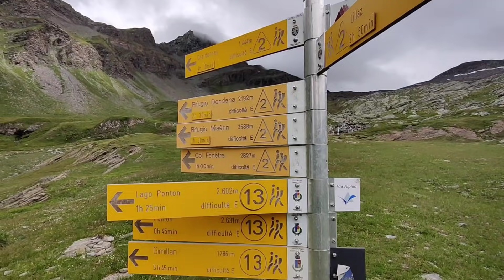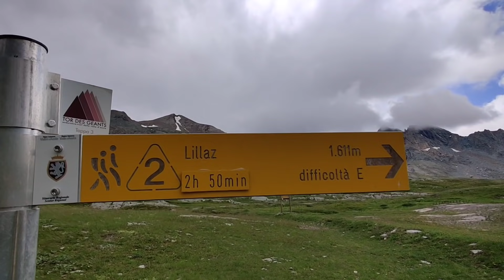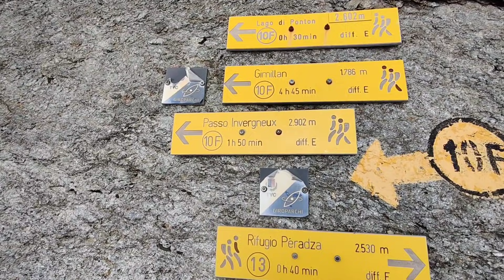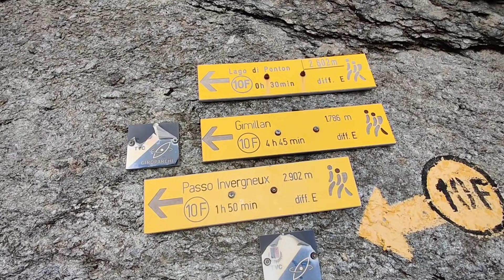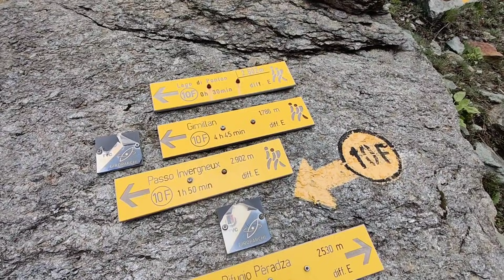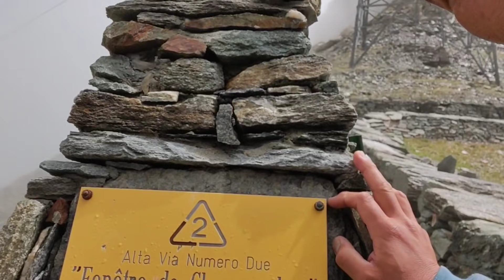世界一周の途中イタリア🇮🇹アルプス2800mでテント泊してみたら氷点下で寒かった件 Pas de Invergneux 2902m Vallon de l'Urtier 編 01.08.2021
-- KENKEN IN THE WORLD ---
フランスで味噌麹屋に挑戦する傍ら、週末マルシェでお好み焼きを焼いてます。世界一周旅の途中。

若いとき世界一周の旅に出る私を心配する両親に、「心配しなくてもいい。ケンケンでも世界一周して見せるぜ」と言って日本を出た。神戸を船で出発して、沖縄、台湾、香港、タイ、マレーシア、シンガポール、マレーシア、フィリピン、また香港、中国、チベット、シルクロード（タクラマカン砂漠南ルート）、インド、ネパール、パキスタン。その後いろいろあって、トルコ、ギリシャ、イタリア、クロアチア、ハンガリー、オーストリア、チェコ、ドイツ。また人生いろいろあって、そして世界一周の半分の目的地パリに到着。そしてフランスに居ついてしまって15年。
本当はパリからモスクワ、シベリア鉄道でモンゴル、船で新潟というルートを考えていたが。。。チャンネルを作ったとき(2019年)はコロナ流行前で、ヨーロッパを中心に旅の様子をUPしようと考えていた。俺の旅はまだ半分しか終わっていない。必ずシベリア鉄道で日本帰国するぞ！！その日の動画がUPできるまで応援してください！！

今、旅費を稼ぐために、フランスで味噌麹屋を本業に、週末はマルシェでお好み焼きを焼いてます。動画がUPできるまで応援してください！！

When I was young, I left Japan saying to my parents who were worried about me going on a journey around the world, "You don't have to worry. I'll show you around the world even in Kenken." Departing from Kobe by ship, Okinawa, Taiwan, Hong Kong, Thailand, Malaysia, Singapore, Malaysia, Philippines, Hong Kong, China, Tibet, Silk Road (Taklimakan Desert South Route), India, Nepal, Pakistan. After that, Turkey, Greece, Italy, Croatia, Hungary, Austria, Czech Republic, Germany. There were many things in my life, and I arrived in Paris, a half destination around the world. And it's been 15 years since I've been in France.
Actually, I was thinking of a route from Paris to Moscow, the Trans-Siberian Railway to Mongolia, and the ship to Niigata. .. .. When I made the channel (2019), before the corona epidemic, I was thinking of improving the state of my trip mainly in Europe. My journey is only half done. Be sure to return to Japan by the Trans-Siberian Railway! !! Please support until the video of the day can be uploaded! !!
Now, in order to earn travel expenses, I am making miso koji shop in France as my main business, and on weekends I am baking okonomiyaki at the market.